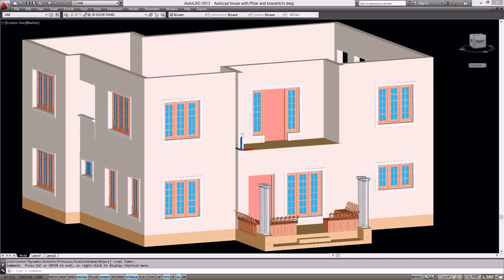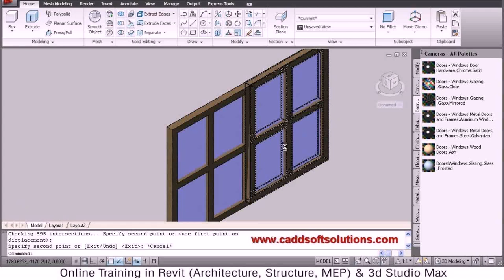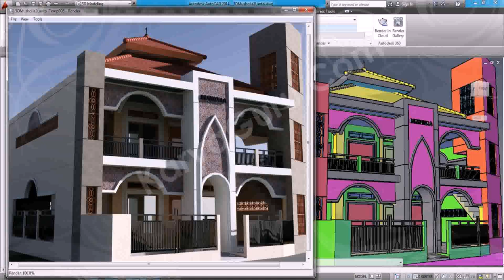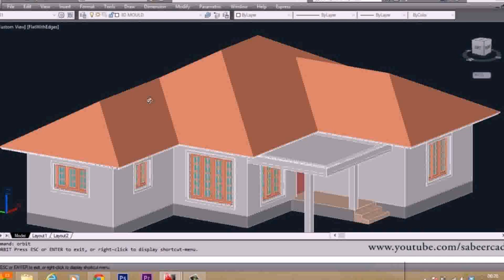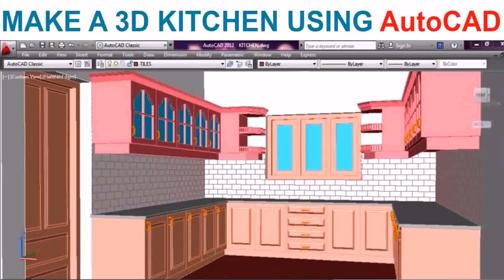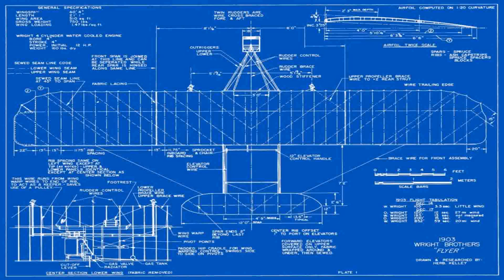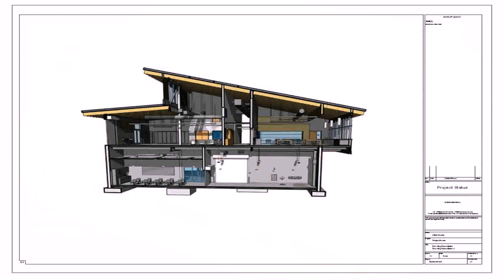Step By Step Design A House With Autocad Architecture - Gif Maker DaddyGif.com (see description)